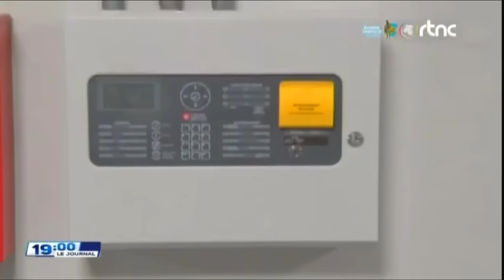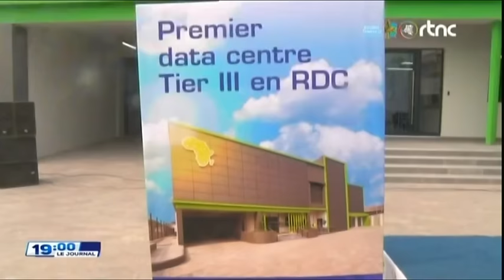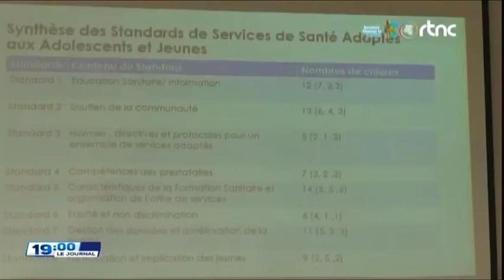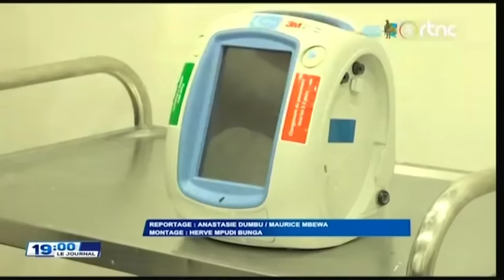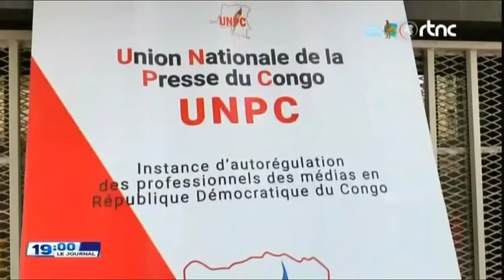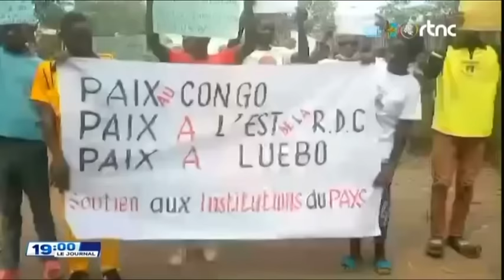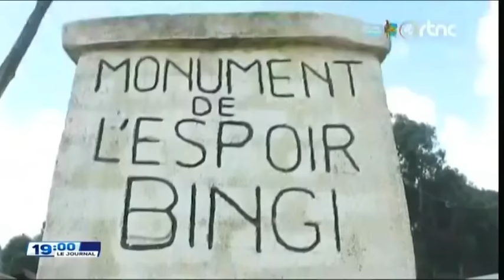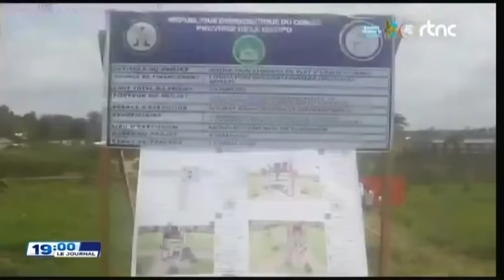🔴SUIVEZ : LE GRAND JOURNAL DE CE SAMEDI LE 17.8.2024 EDITION 19H00